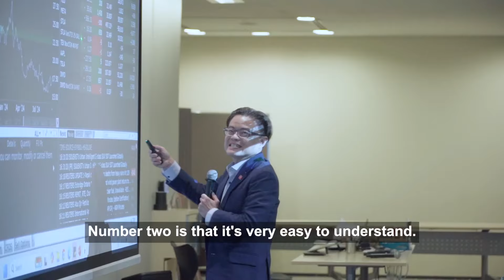How To Master Investing at 70 | Value Investing Singapore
If you want to be part of our growing community and generate multiple streams of passive income to achieve financial freedom, join our onsite Value Investing Masterclass today

OPEN A US BROKERAGE ACCOUNT
📈We use Interactive Brokers for our investments.